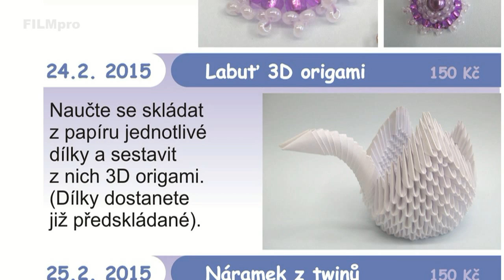Pozvánka na Tvořivé kurzy v únoru